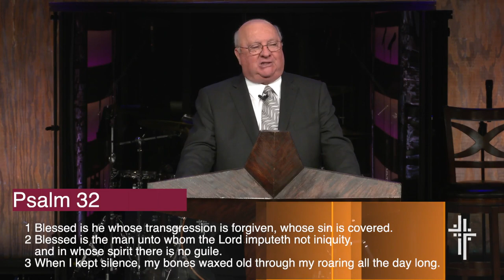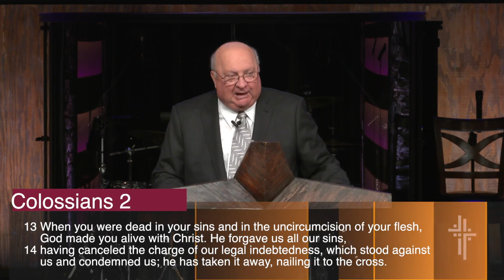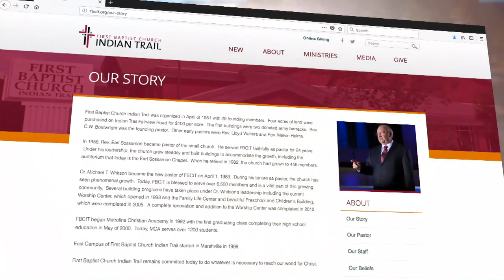The Hope of Forgiveness